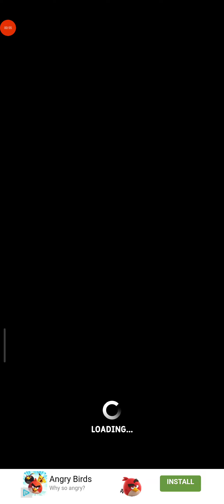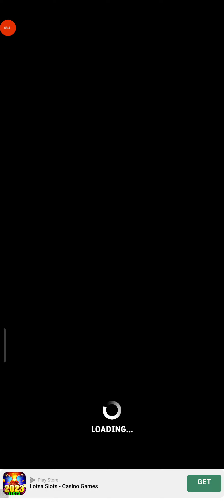Idle Breaker - Loot & Survive - Gameplay Part 23 (Android, iOS)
Idle Breaker - Loot & Survive - Gameplay Walkthrough - Game made by Estoty Vilnius UAB

📜Game Description
Welcome to the post-apocalyptic world where the undead roam!

Embrace the thrill of smashing through everything in sight, from shattering windows to crumbling the buildings, all while scavenging for vital resources. Brace yourself against hordes of zombies as you unleash your inner survivor. Gear up with crafty makeshift weapons, upgrade them and make the undead tremble!